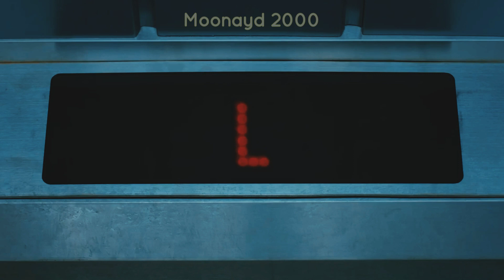SKZ SEUNGMIN - YOU WERE BEAUTIFUL (DAY 6 COVER) FMV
[Stray Kids(스트레이 키즈) : SKZ-RECORD(슼즈 레코드)] 승민(Seungmin) "예뻤어" Cover (원곡 : DAY6)

FMV -short ver-

Special for Seungmin👑😉💚

Original song by: Day 6